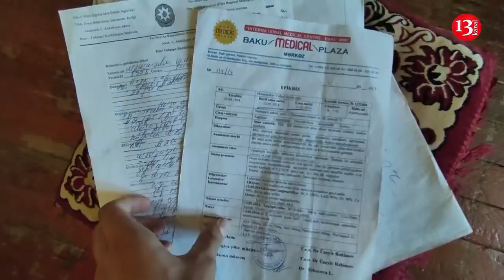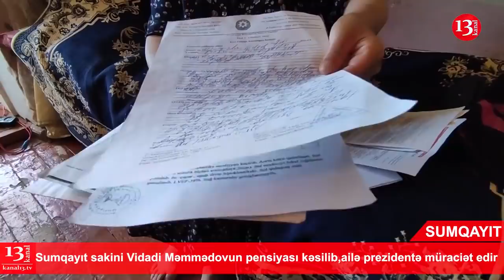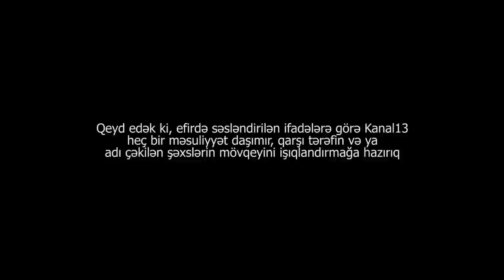"Sahil Babayev bizim kişiləri niyə bu hala salır?, OĞUL LAZIMDIR E GƏLİB ÇƏKSİN"-Sumqayıtda ETİRAZ